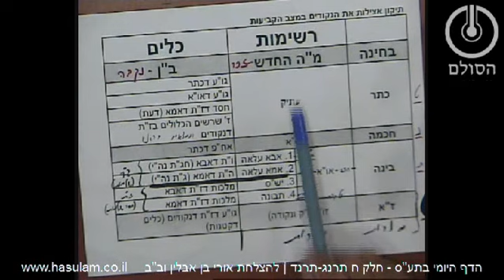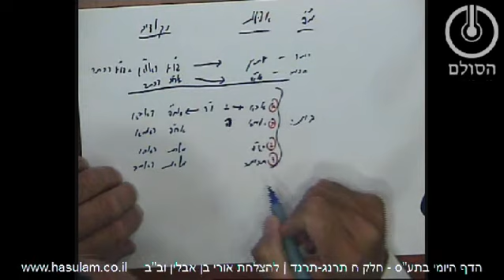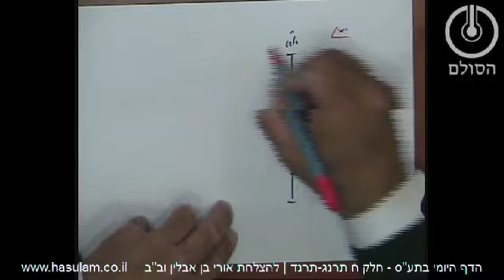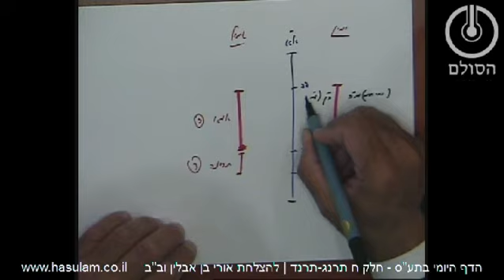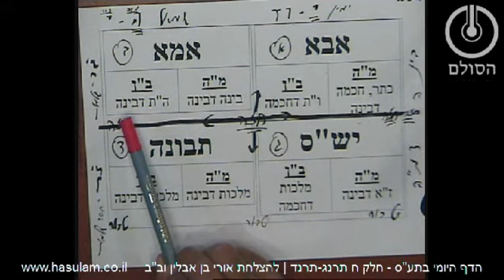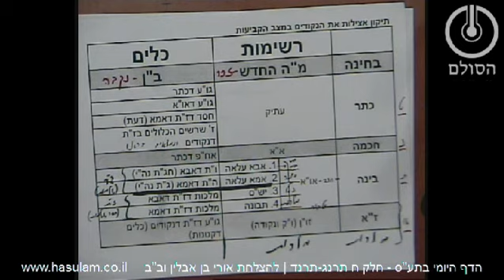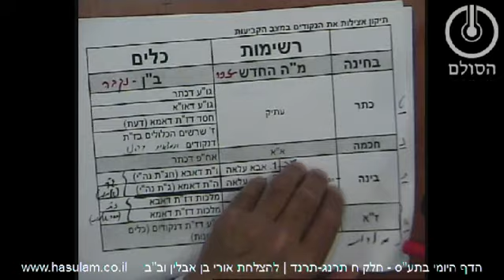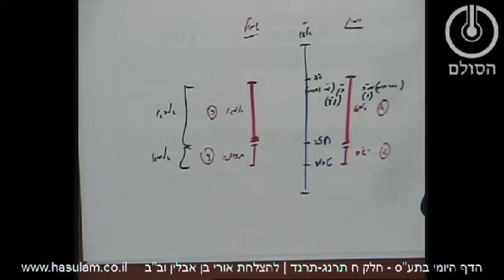דף היומי בתע"ס - חלק ח' עמודים תרנ"ג-תרנ"ד